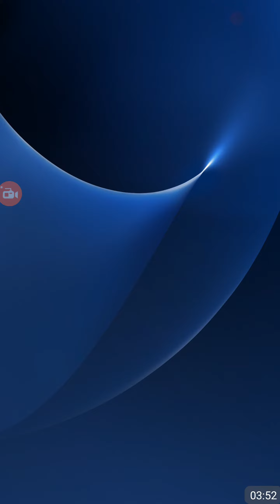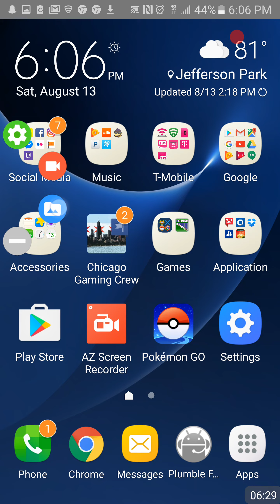Pokemon GO: kMz420 of ChicagoGamingCrew 2nd Overthrow of Portage Park Gym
Sup guys, I decided to head back to portage park tonight to try and get enough rhyhorns tl get a good evolve in.. Didn't get as many Ryhorns as I wouldve liked, but I decided to take the gym back over for TeamValor .